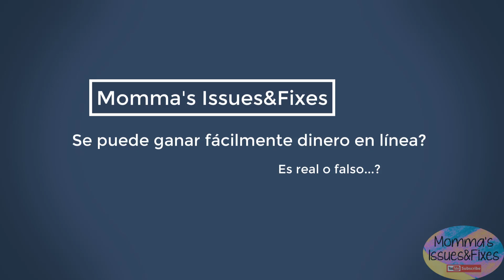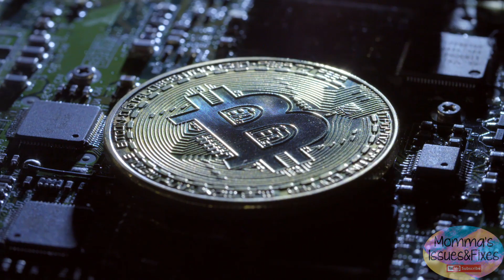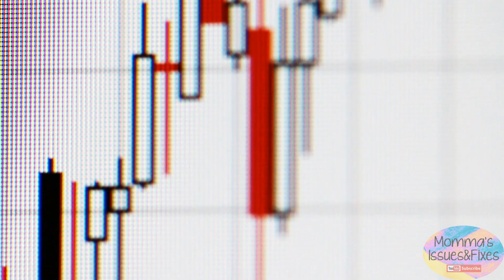Ganar dinero fácilmente en línea... cierto o falso?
Bienvenidos nuevamente a mi canal! Esta vez comentaré sobre lo fácil que hacen creer que se puede ganar dinero en línea. Todo suena muy bueno para ser verdad? Sigue viendo este video y te enterarás!